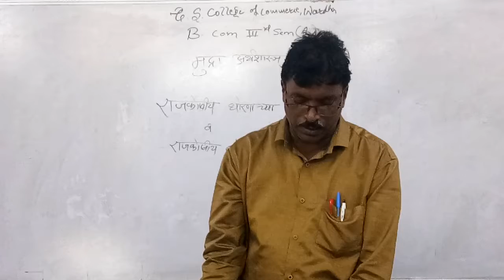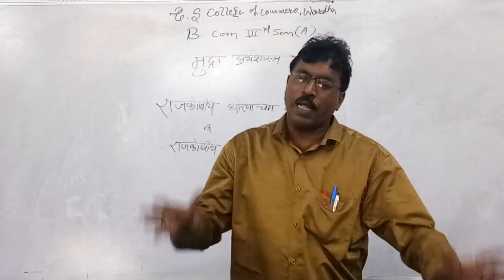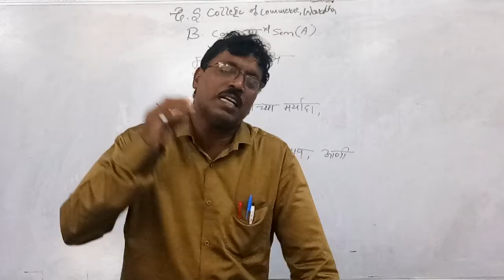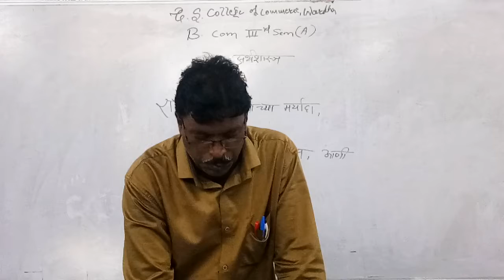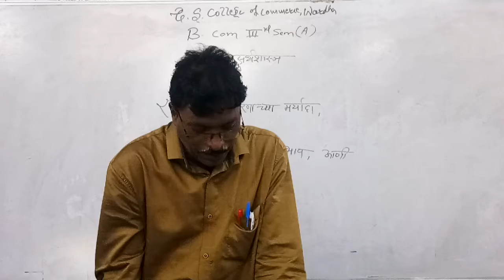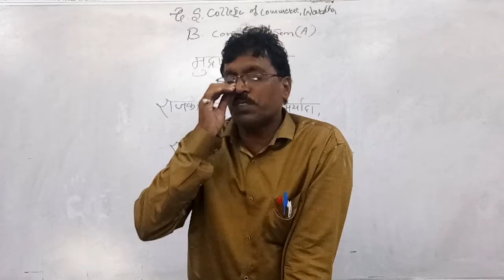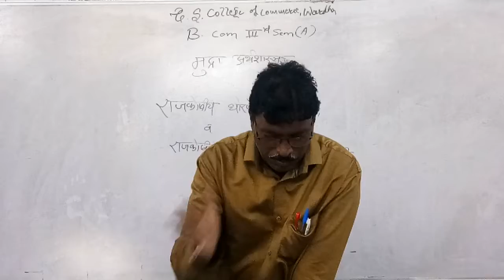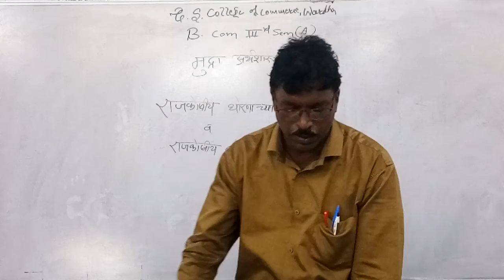B.Com Sem 3 - Monetary Economics (Marathi) - Lecture 16